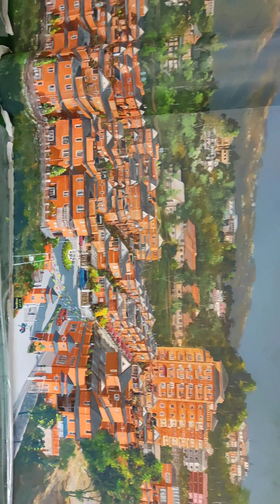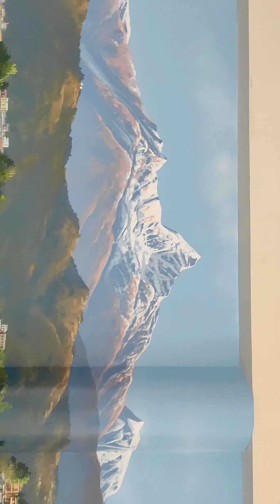17 February 2023